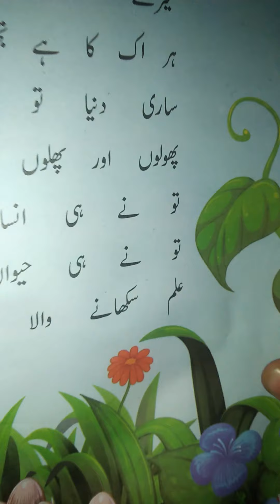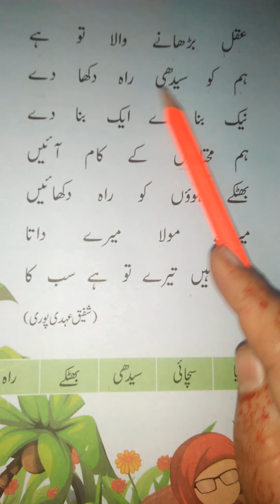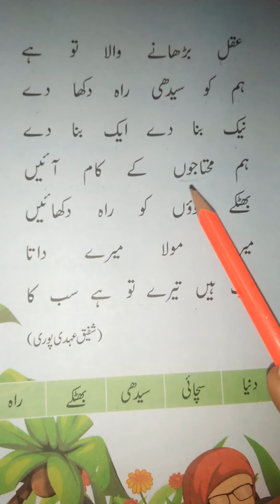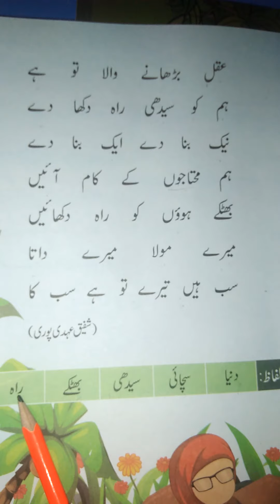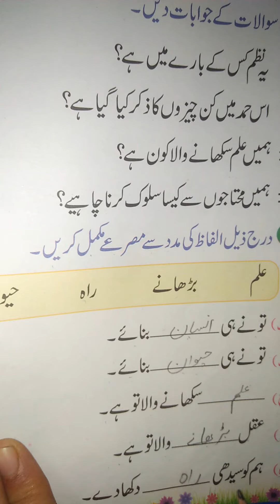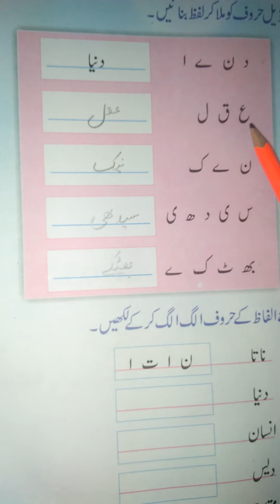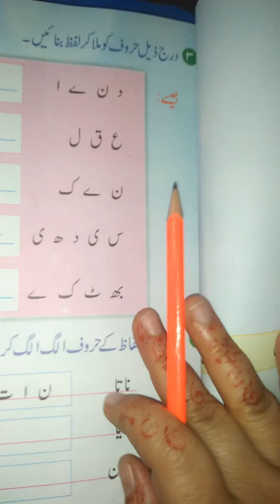Class 2 Urdu lecture# 1